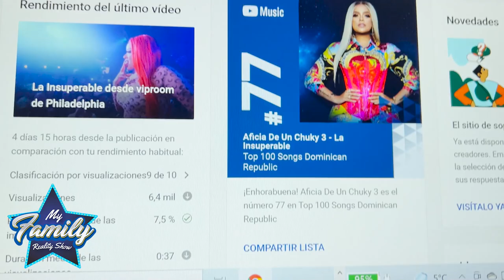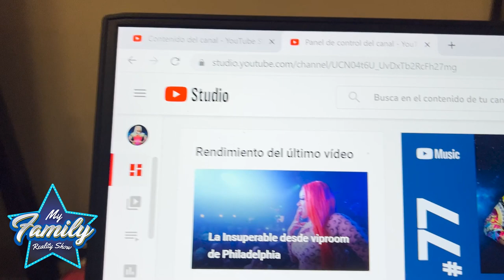My Family Reality Show - 2da Temporada Cap 3 - Toxic Crow y La Insuperable ( La Familia InsuCrow ).